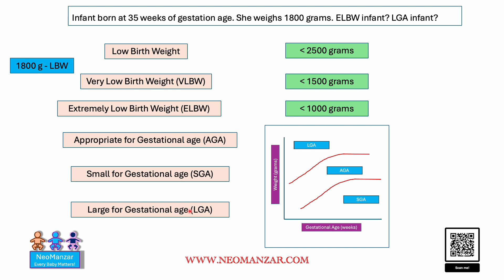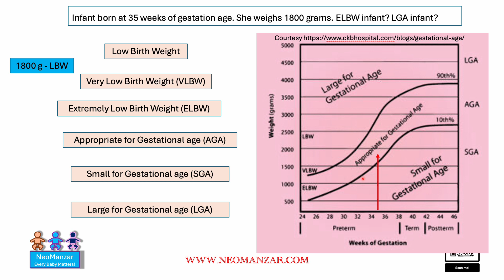Corrected age, Late preterm, Small for Gestational age